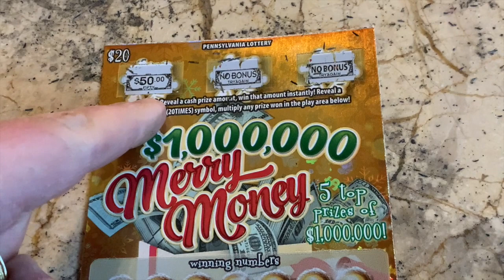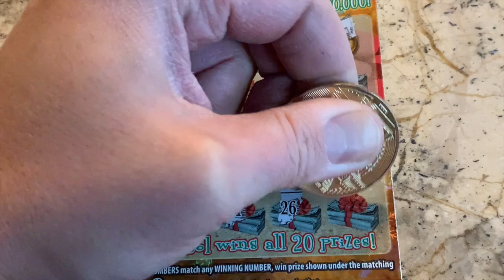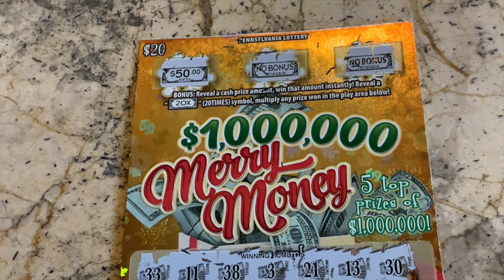$20 $1,000,000 MERRY MONEY - PA Lottery Scratch Off Lottery Tickets